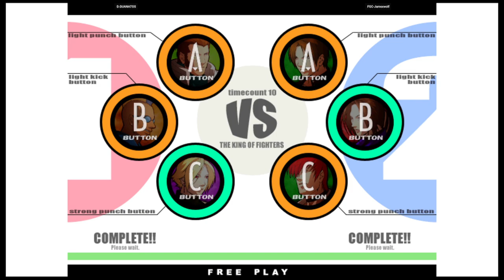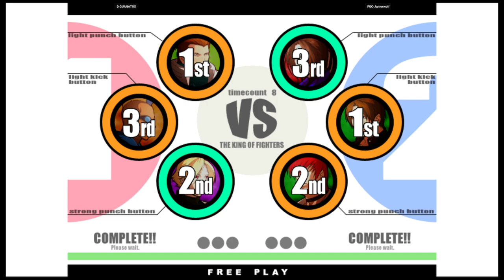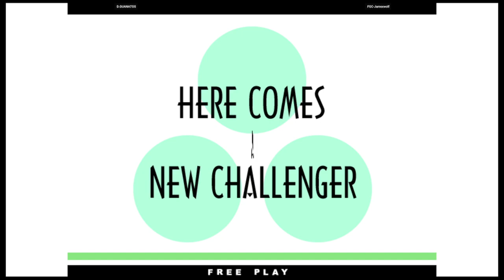KOF XI - D.GUANATOS VS FGC-Jamexwolf | 🇺🇸🇺🇸 Fightcade2 10/26/2023